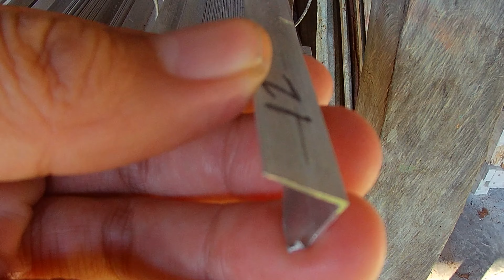Ukuran Paling Laku Siku Lis Aluminium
ukuran dan panjang siku lis aluminium untuk pinggiran meja, dll